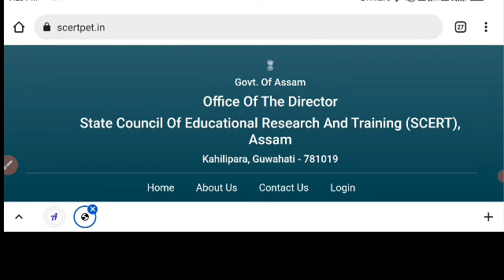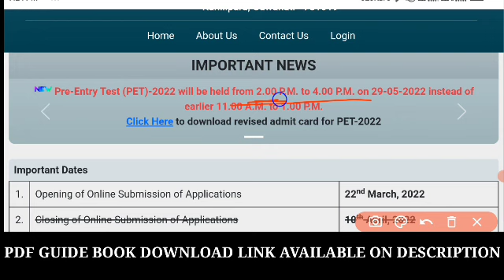গুৰুত্বপূৰ্ণ Notice | সলনি হল Deled Entrance Exam ৰ সময় | SCERT Deled Entrance Exam Important Notice